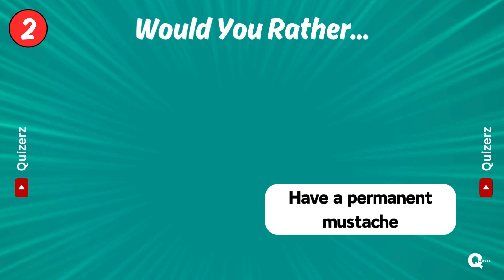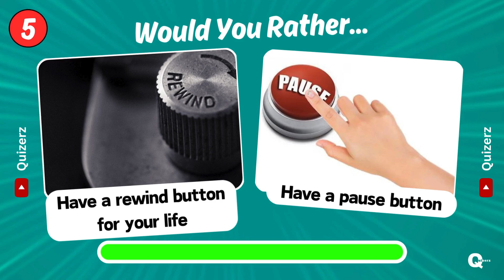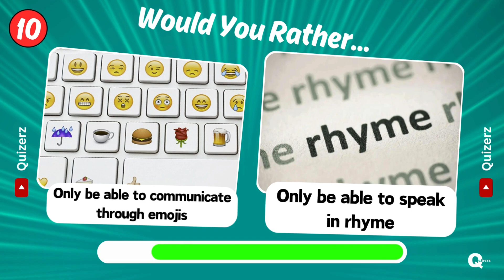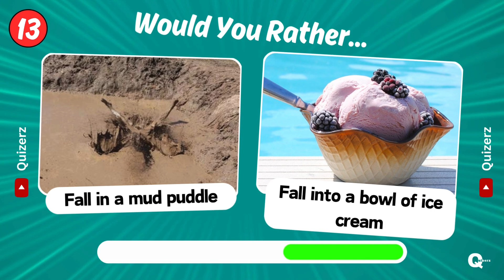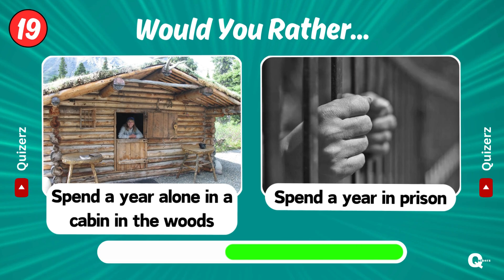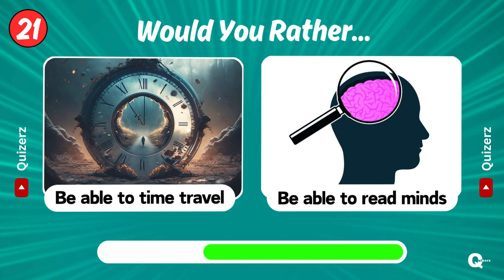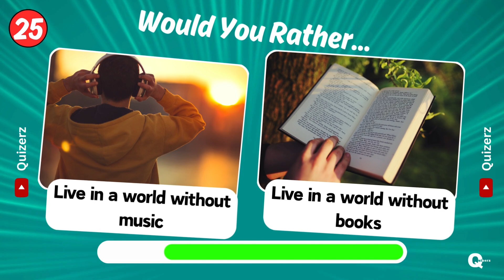Would You Rather - HARDEST Choices Ever..! 🔥😱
This is the most difficult problem you have ever faced! Are you ready to make the most difficult choices of your life? The engaging game "would you rather" tests your judgment on making choices. Even if you have to choose between two unpleasant or enticing situations, you still have to make a decision. Which action would you take? Making the hardest decisions, or accepting them?

👇 Sign up for Quizerz to submit your answers and gain access to a ton of more entertaining quizzes!